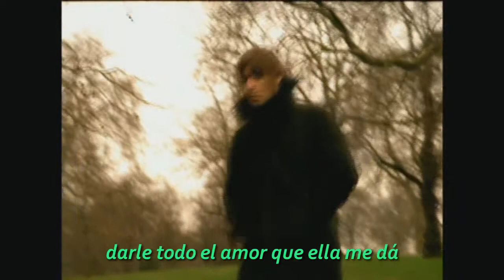Oasis - Songbird Subtitulada Español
She's not anyone